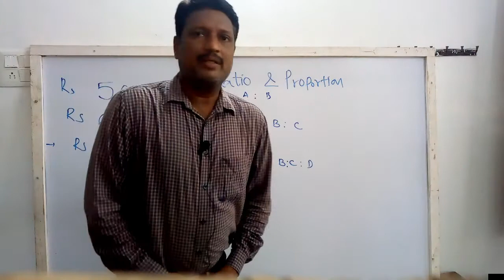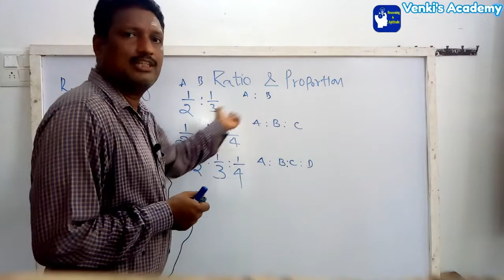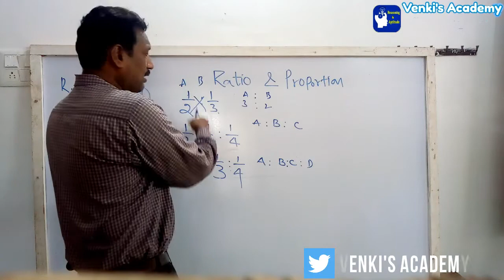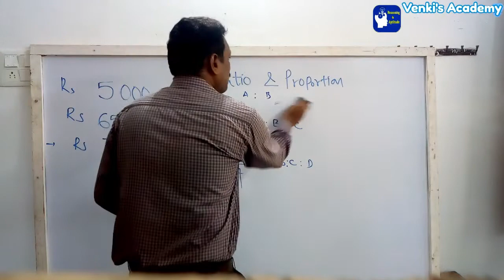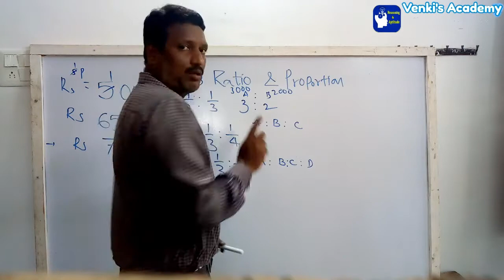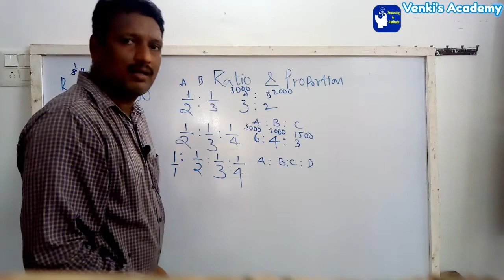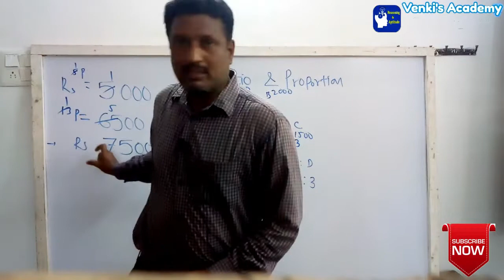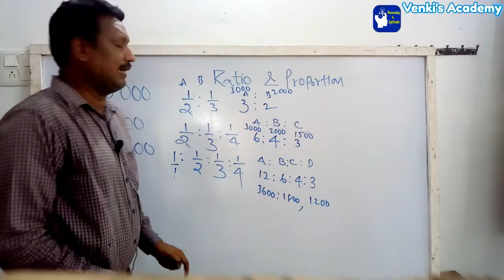Ratio and Proportions in Telugu by Venki sir| PART-2 | Arithmetic videos | Venki's Academy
This class is taken by Venkatesh who has 25+ years of rich experience in teaching Reasoning and Aptitude at famous institutes in New Delhi, Hyderabad, Nellore & Tirupathi .
Now the VENKI'S ACADEMY  is the  leading & Result Oriented Premier Institute  Centre giving  Coaching   for  BANKS,SSC CHSL& CGL,RAILWAYS, SI & CONSTABLES, CAT  at Nellore in Andhra Pradesh.
if u want to become a  government employee  "COME AND JOIN WITH US"
For further details contact VENKI"S ACADEMY,
                                                OPP TO CLOCK TOWER,
                                                  VRC CENTRE
                                                    NELLORE